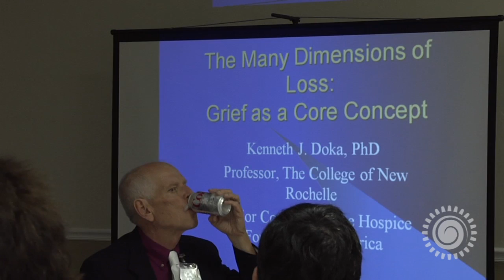The Many Dimensions of Loss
Southwest Florida health care providers and faith leaders talk about their impressions on "The Many Dimensions of Loss." The lecture was given in Fort Myers by Dr. Ken Doka. The author and professor of gerontology hoped to raise awareness that grief is not just an issue that affects us when someone dies.